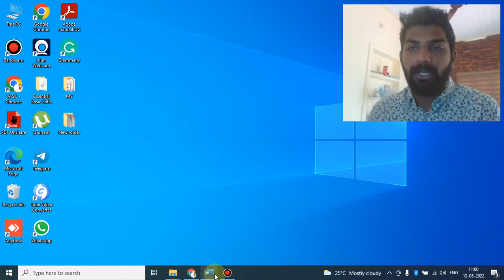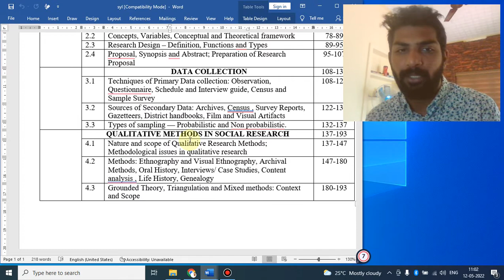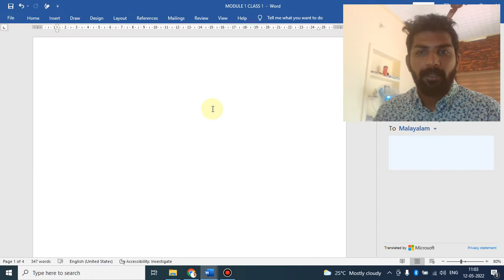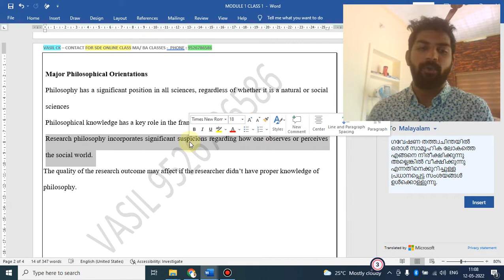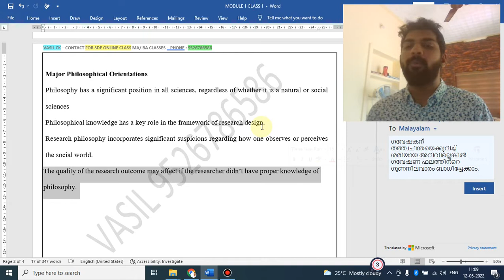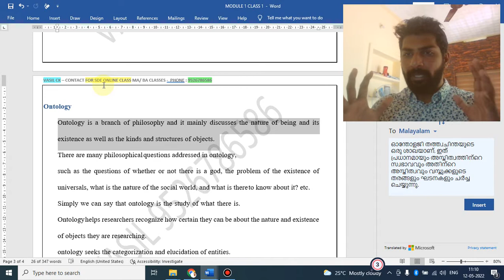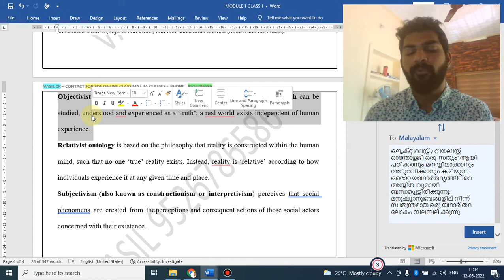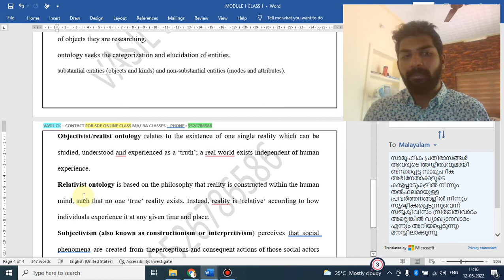SOC1C02: RESEARCH METHODOLOGY OF SOCIOLOGY|9526786586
MA SOCIOLOGY GROUP